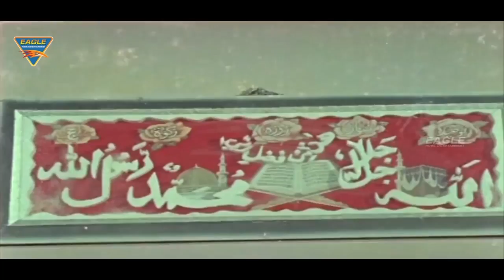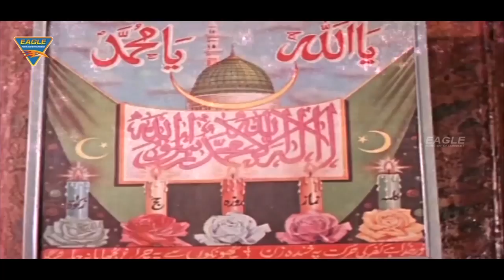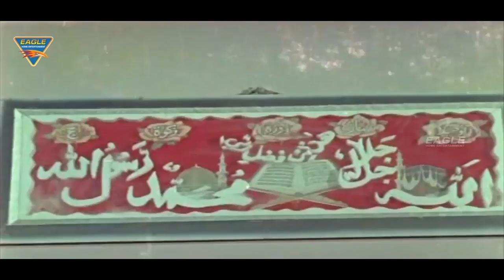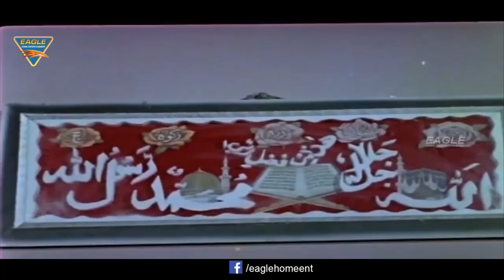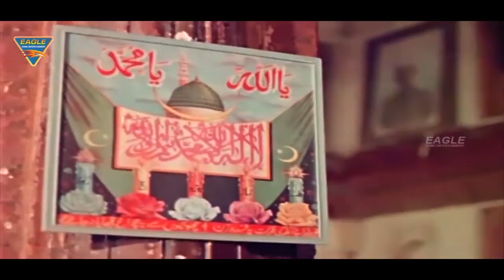Dayar E Madina Hindi Movie | Video Jukebox | Mumtaz Ali, Husn Banu, Imtiaz Khan | Video Songs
Watch : Dayar E Madina Hindi Movie | Video Jukebox | Mumtaz Ali, Husn Banu, Imtiaz Khan, Nazima | Best Video Songs | Eagle Hindi Movies

Gulon Ka Rang : 00:11

Hawa Mein Bhi : 05:08

Madad Kijiye 2 : 15:08

Madad Kijiye : 18:46

Manzil Talash : 22:27